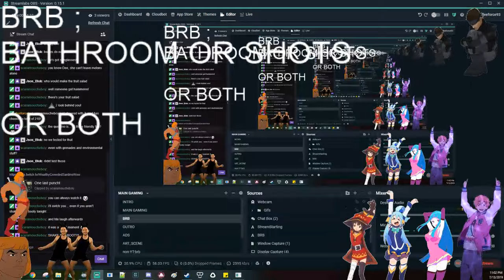No guns only knife || RE5 - Part 2